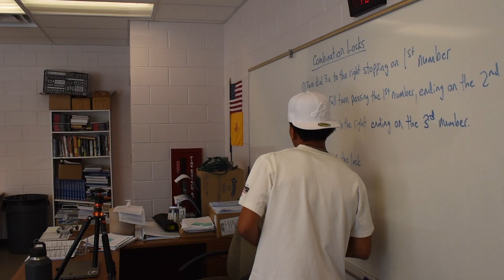Morning Show 09-05-24